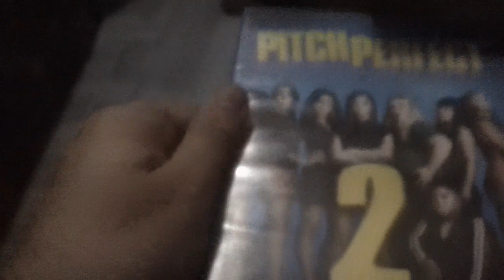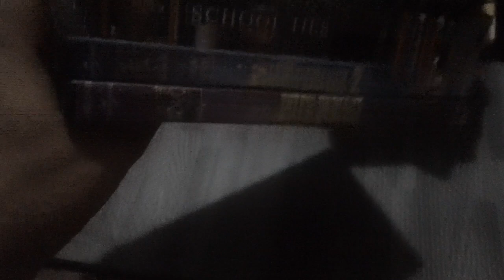3 Films I Watched Today For 9/4/2023